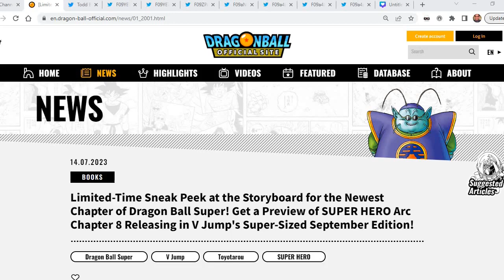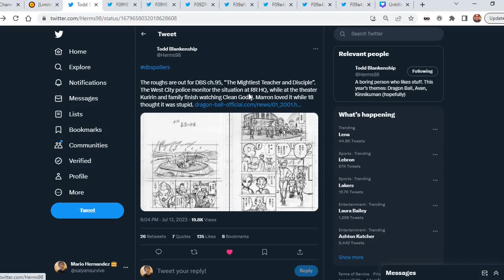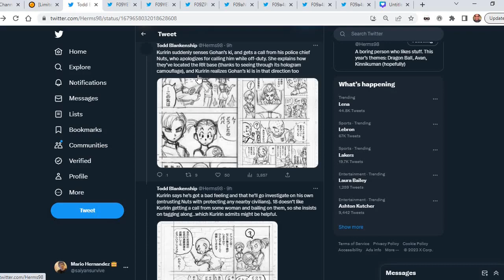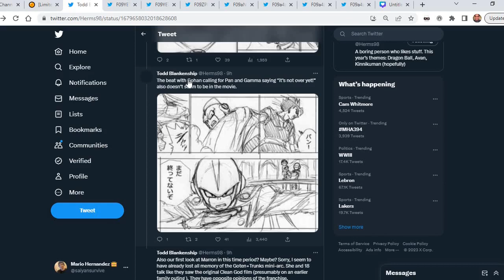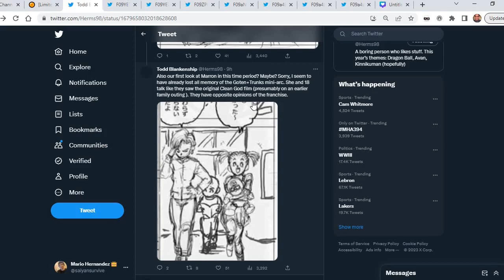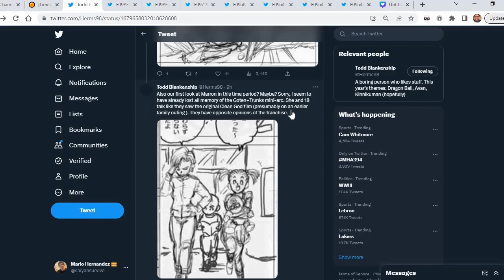Dragon Ball Super Manga Chapter 95 Draft Pages!